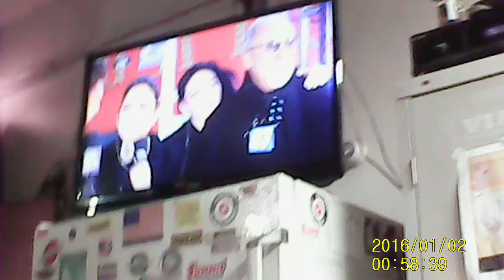New Year's countdown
We drove 45 - 50 mins to celebrate New Year's at a friend's.